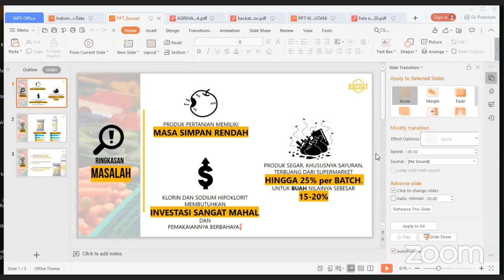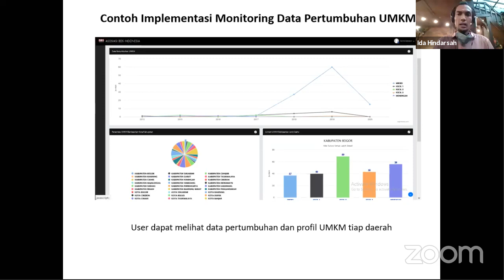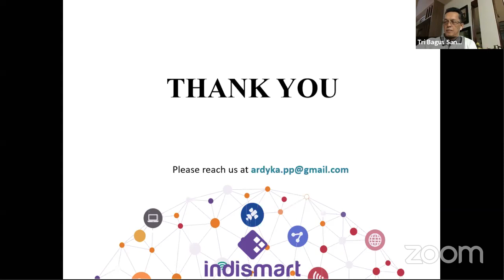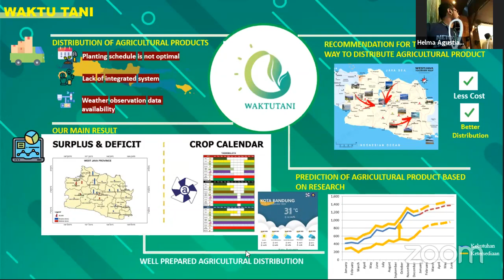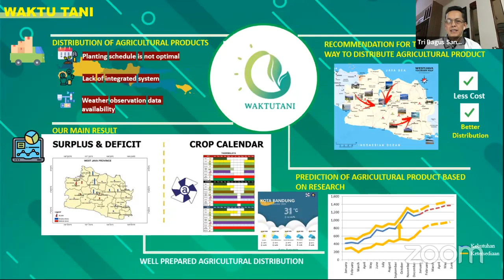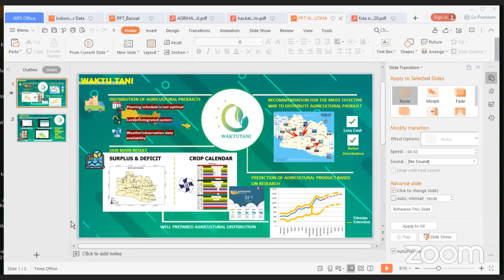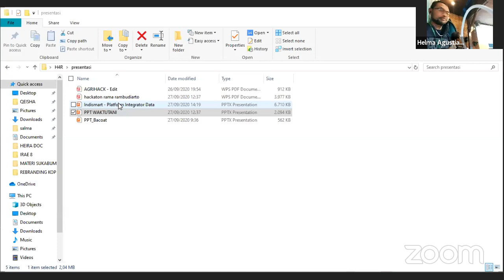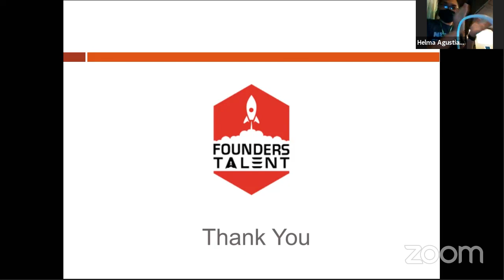Pitching and Awarding Hack4Resilience